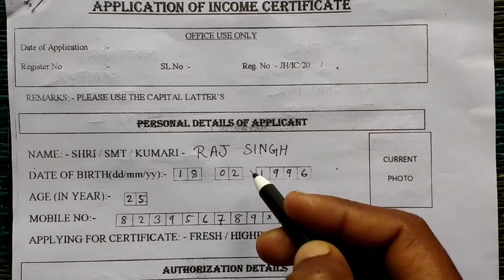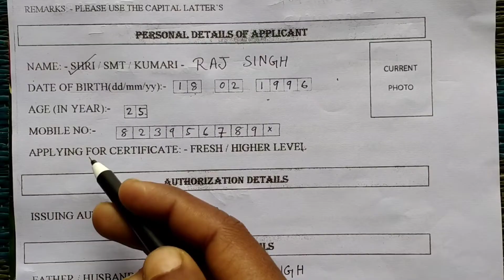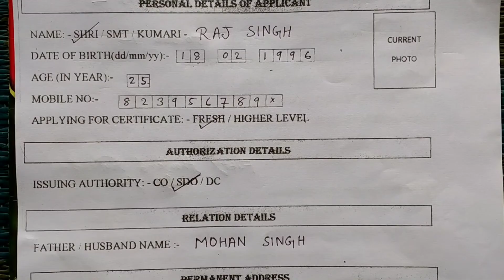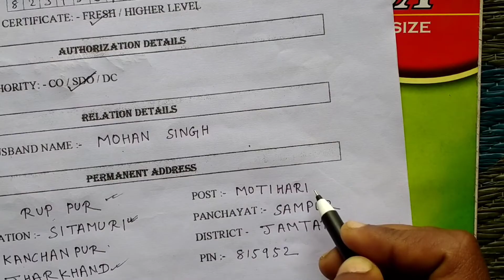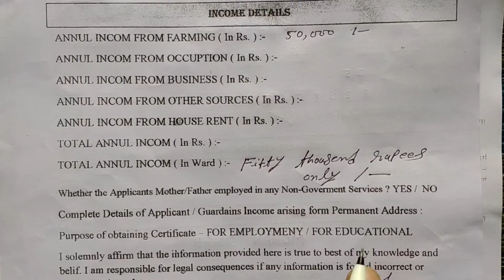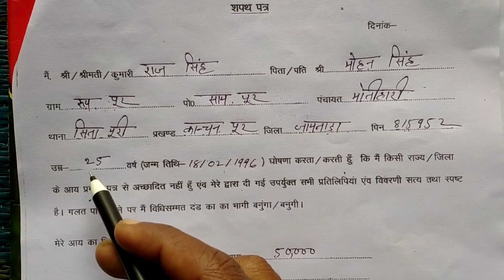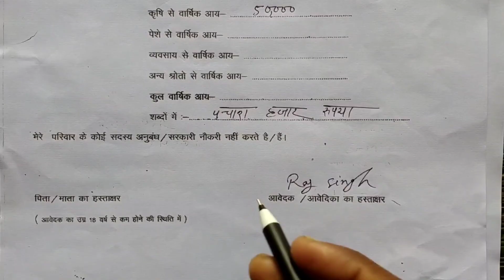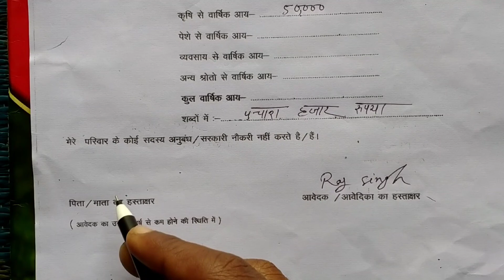आय प्रमाण पत्र का फार्म कैसे भरें || how to fill income certificate form